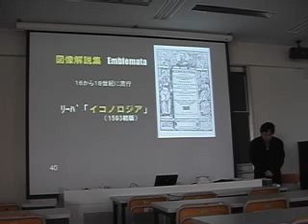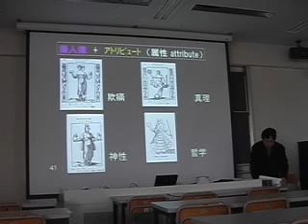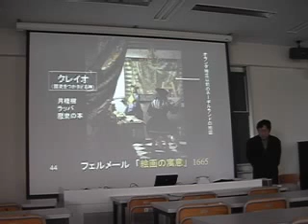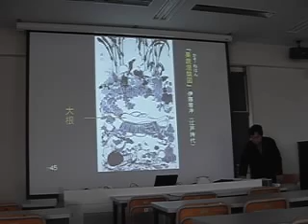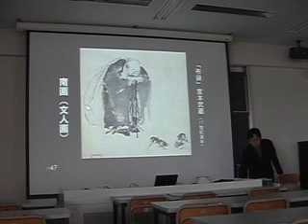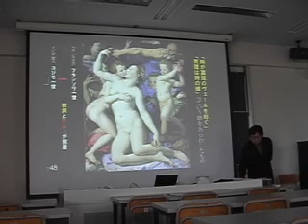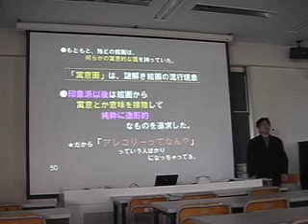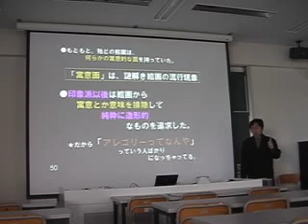707アレゴリーと図像解説集さまざまな寓意画